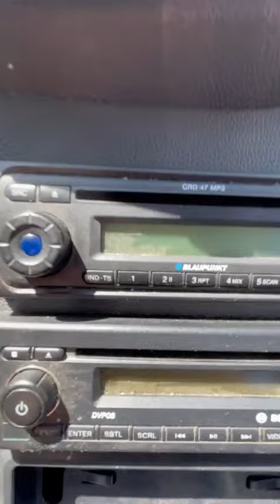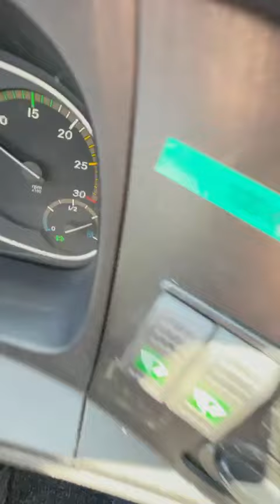Mercedes Benz Atomic Sundancer (74-BFN-7)